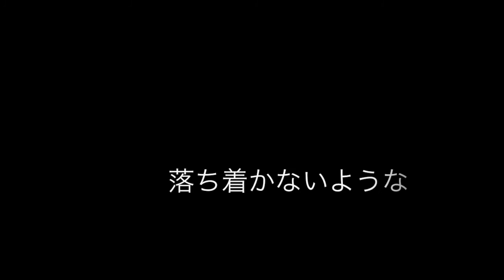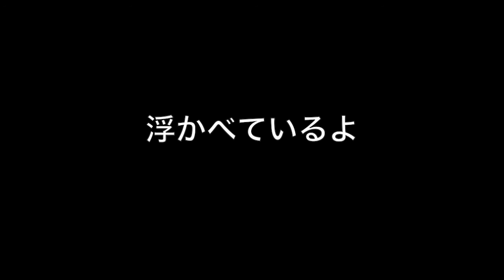若者のすべて/フジファブリック(cover)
「運命」なんて便利なもので。
ぼんやりさせて。